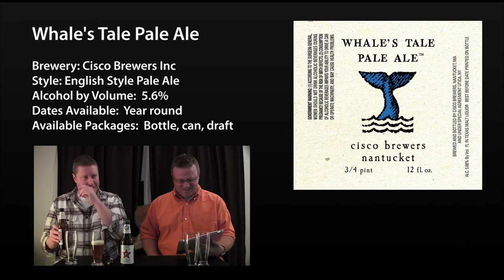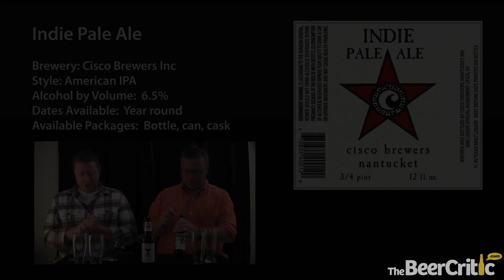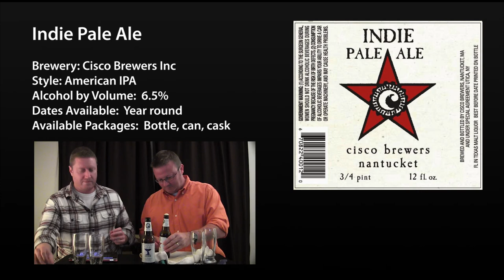Cisco Brewery Indie Pale Ale & Whale's Tale Pale Ale Review - TheBeerCritic.com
In this episode we put the spotlight on Cisco Brewery with two of their most popular beers - Whale's Tale Pale Ale and Indie Pale Ale. Cheers!

Brendan & Scott are The Beer Critics at TheBeerCritic.com. They write articles and reviews for their website and are the hosts of TheBeerCriticTV.

Written & Directed by: Scott & Brendan
Produced by: Scott & Brendan
Editor: Scott
Production Assistant: Jessica

The Beer Critic
1242 SW Pine Island Rd. Ste. 42-311

The Ongoing BeerCritic Contest:
1) Promote the TheBeerCritic TV show to your friends and family in a creative way
3) We pick the best monthly winner, send them some TBC swag! Could be a tshirt, sticker, hat or who knows!